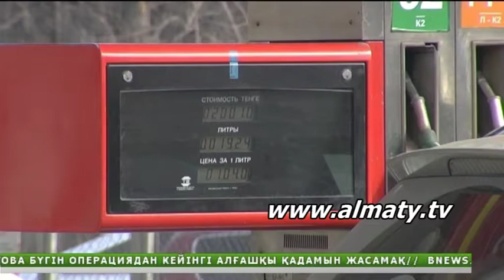Еліміз Ресейден жанар-жағармай тасымалдауды тоқтатады